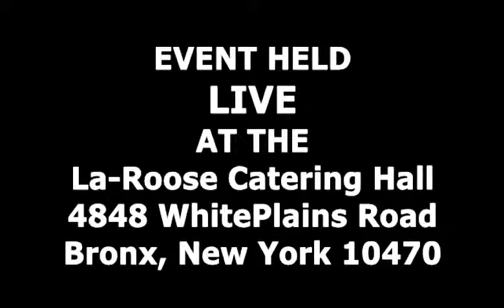Concert Gala PROMO - Feat. Min. Clover Francis & Felicia Millsaps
Concert Gala presented in BRONX, NY April 16th 2016 with the book release of Minister Clover Francis and a new Single release by WMNZ Music Group's Felicia Millsaps.  With Many Many Special Guest from around the U.S.